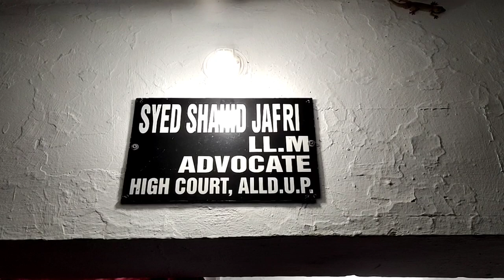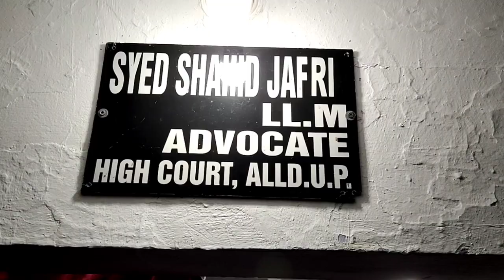10th Majlis | Zakira Tanzeem Nasir Abidi, Azakhana Syed Shahid Jafri, Advocate, High court Juhi